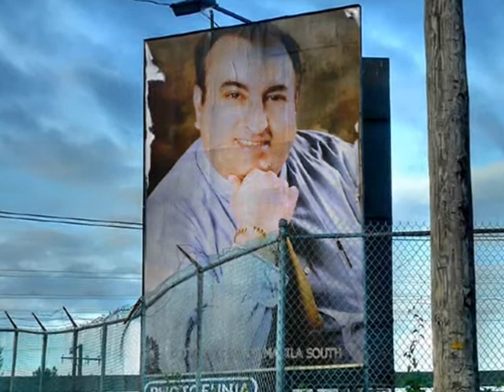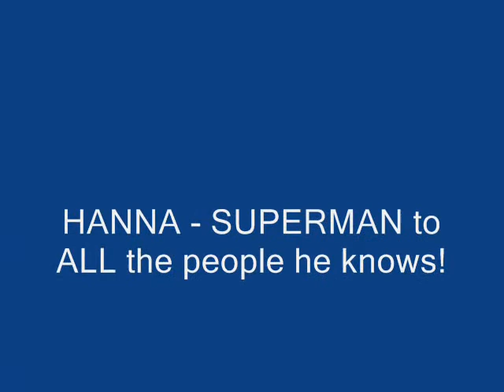John Hanna Assaf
Soooo COOL!